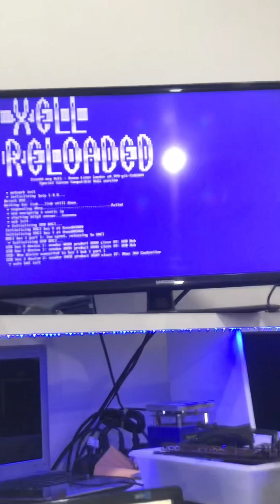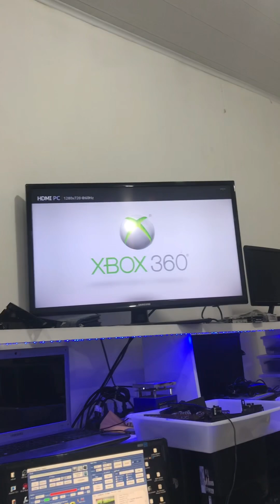Xbox 360 sem imagem - Passou por assistência